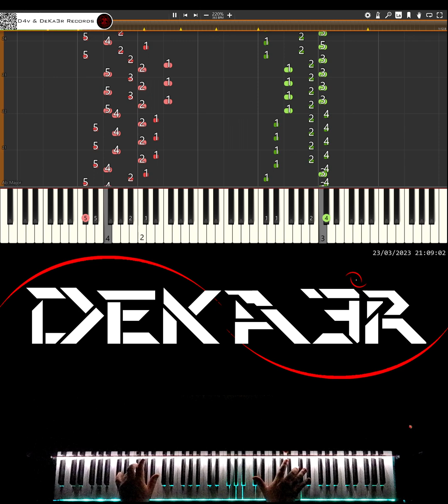🔴 IRL 🎹 RUNNER • CREACIÓN DE SU DIGITACIÓN, MNEMOTECNIA Y ESTUDIO PARA PIANO